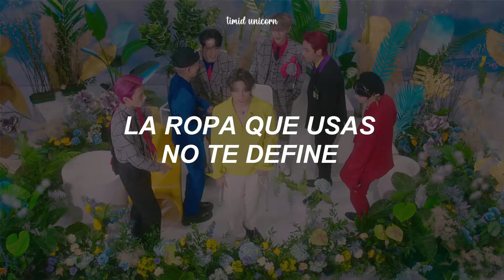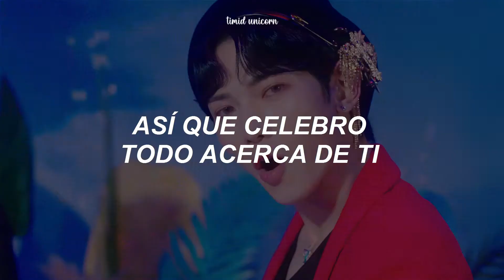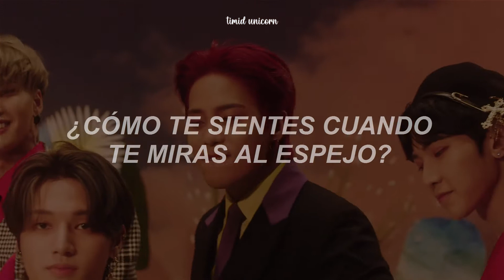ATEEZ - Celebrate (Traducción al español)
ATEEZ - Celebrate (Sub. español)